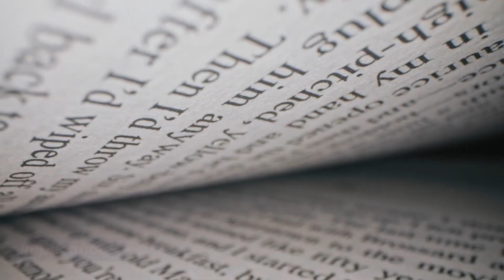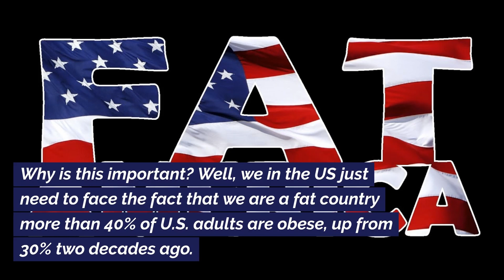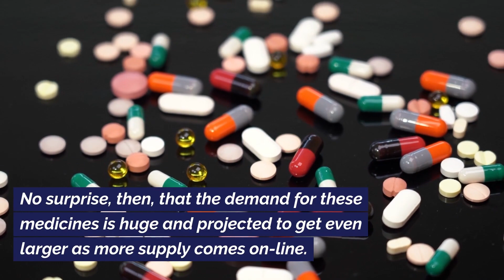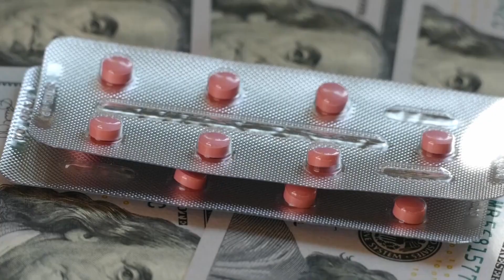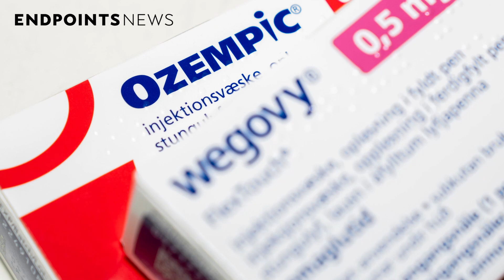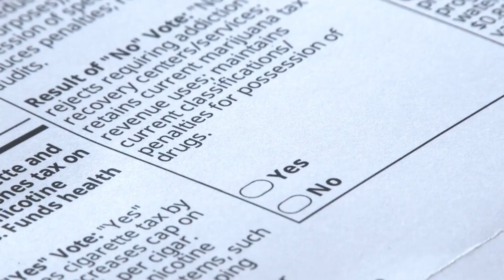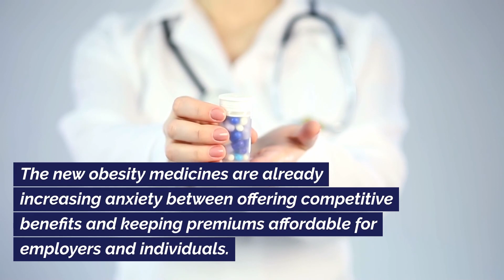Obesity Drugs Ozempic And Wegovy Will Break Health Care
I was reading an article on Barrons this weekend by Josh Nathan-Kazis. It was one of those moments that really blew my mind when I started to consider the wider implications.
It has caused me to reevaluate some of the positions that I have in my portfolio and to advise a healthy bit of caution for a few stocks that I am going to mention in this video and applies to any substantially similar stock.
Obesity drugs are going to break the healthcare system financially.
Oh they are going to be blockbusters for Novo Nordisk and Eli Lilly who are about to start raking in tens of billions of dollars a year on their new obesity drugs and that’s great the drugmakers.
But, it could be a financial disaster for the insurance companies and government agencies who will be under a lot of  pressure to cover it under their healthcare plans.
So, this video is a warning  for publicly traded  companies like United Health Group, Anthem Blue Cross, Cigna, Humana, and Centene.

The Obesity Code

How to Lose Weight for The Last Time

The Little Book of Common Sense Investing: The Only Way to Guarantee Your Fair Share of Stock Market Returns: